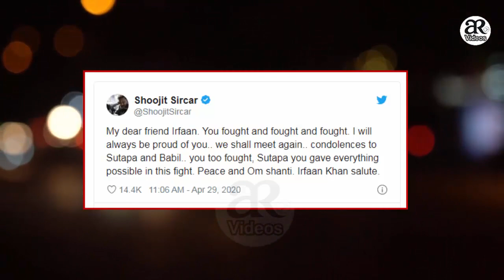Legend Bollywood Actor Irfan Khan Message for Life | AR Videos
1)This video has no negative impact on the original works (It would actually be positive for them)
2)This video is also for teaching purposes.